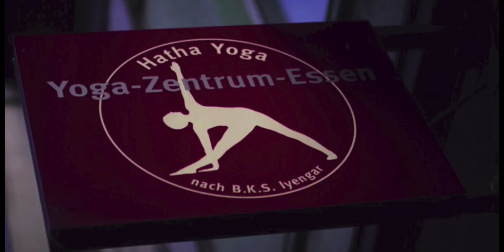Yoga Zentrum Essen - Iyengar Yoga Morgenroutine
Liebe Yogafreunde,

Für dieses Video solltest du schon ein wenig Yogaerfahrung haben. Wie der Titel es schon verät, eignet sich diese Übungssequenz insbesondere am Morgen.

Euer Yoga Zentrum Essen